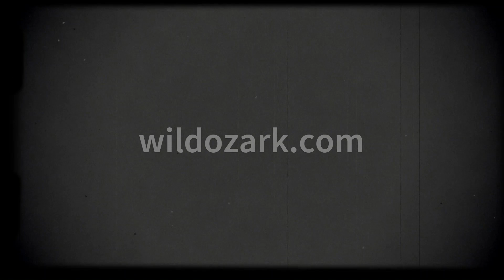Sweet Little Grass Snake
Yesterday on my way home from real estate class, I moved a sweet little grass snake off the dirt road so it wouldn’t get run over by someone coming along who might not love them so much 🥰